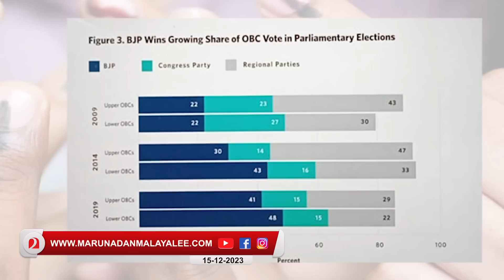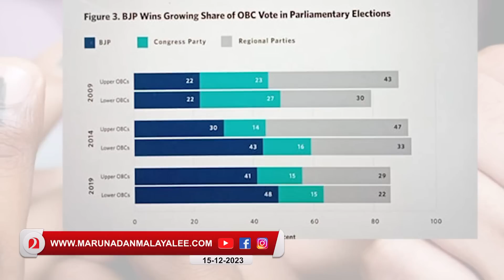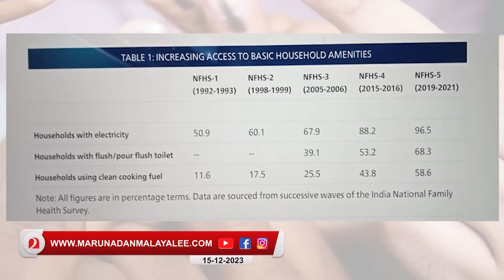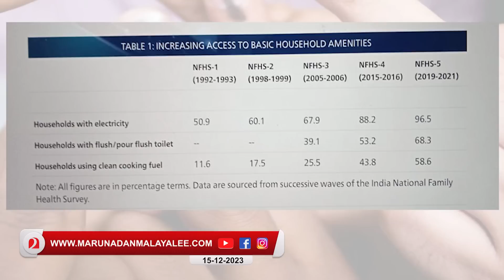2024ലെ തിരഞ്ഞെടുപ്പ്...നിർണായകമായ 7 ഘടകങ്ങൾ ഇവ.. l Modi 3rd term in 2024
2024 ൽ മോദിയുടെ 3ആം ഭരണമോ? അതോ പ്രതിപക്ഷം ഞെട്ടിക്കുമോ? ആ 7 ഘടകങ്ങൾ ഇവ..